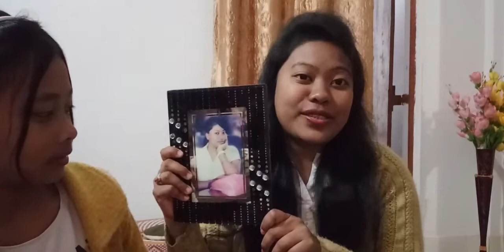Dare challenge part 2/Assamese vlog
Hiii friends,this is a dare challenge between me and my aunt.Lets see what punishment is there and who gets it.

mounita2011